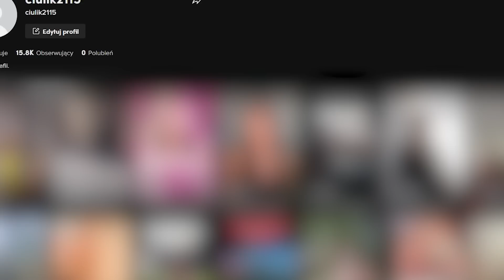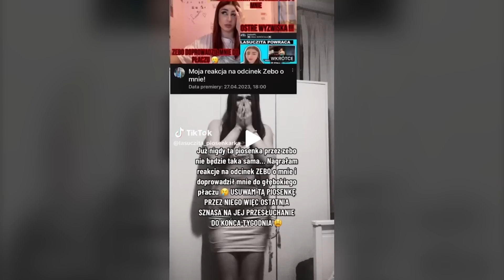CAŁA PRAWDA O PSEUDO INFLUENCERCE